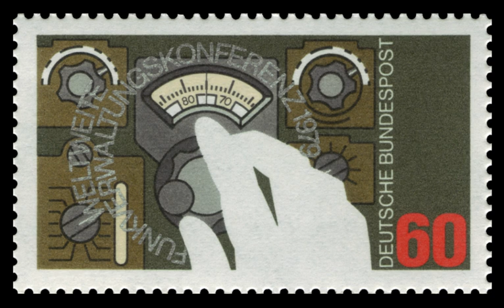World Radiocommunication Conference | Wikipedia audio article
00:01:11 Conferences list

- Socrates

SUMMARY
World Radiocommunication Conference (WRC) is organized by ITU to review and as necessary, revise the Radio Regulations, the international treaty governing the use of the radio-frequency spectrum and the geostationary-satellite and non-geostationary-satellite orbits. It is held every three to four years. Prior to 1993, it was called the World Administrative Radio Conference (WARC); in 1992, at an Additional Plenipotentiary Conference in Geneva, the ITU was restructured, and later conferences became the WRC.At the 2015 conference (WRC-15), the ITU deferred their decision on whether to abolish the leap second to 2023.The next World Radiocommunication Conference (WRC-19) will take place from 28 October to 22 November 2019 in Sharm el-Sheikh, Egypt.